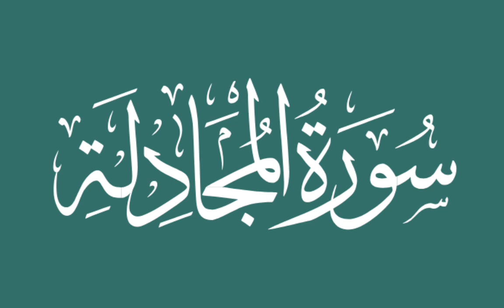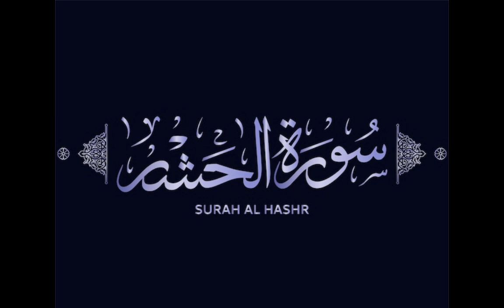Surah mujadala our Surah hashr full Beautiful Tilawat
About this is video. Surah mujadala our Surah hashr full   Beautiful Tilawat

Surah mujadala our Surah hashr full

Beautiful Tilawat

tilawat short

qari tilawat

beautiful quran verses

surah best voice

10 surah of quran beautiful voice

young qari beautiful quran

quran voice

most viewed quran recitation on youtube